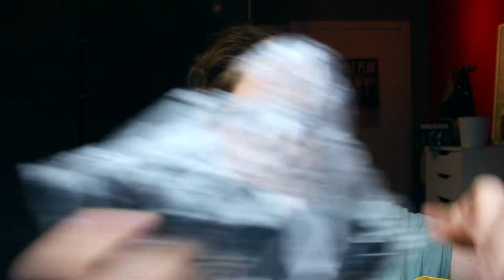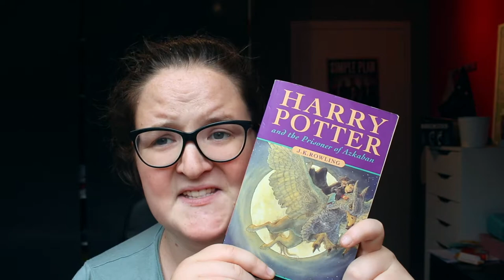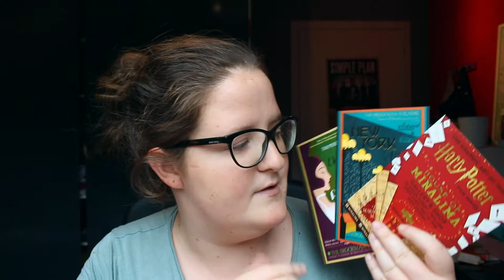Heel veel winkelen in Londen I SHOPLOG